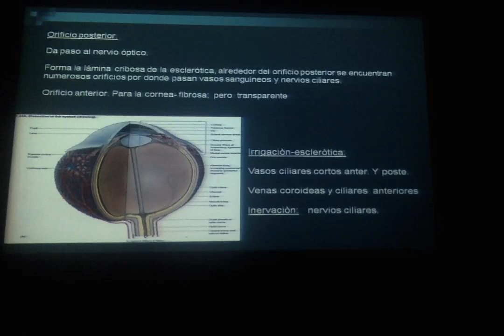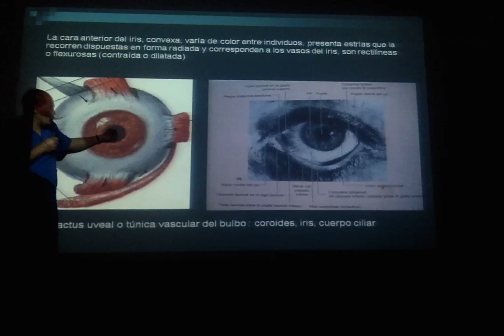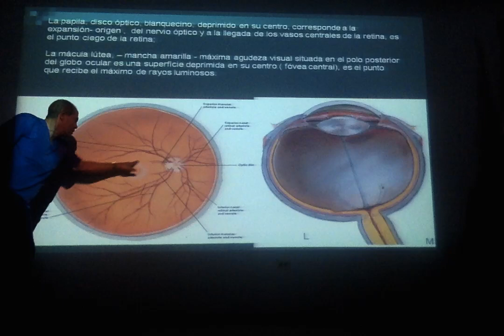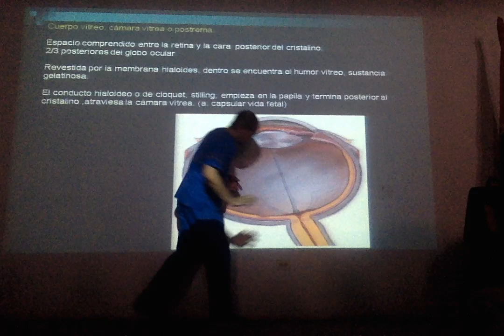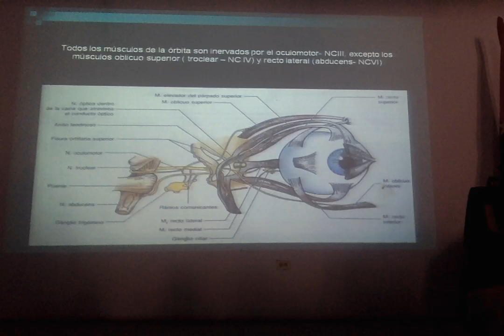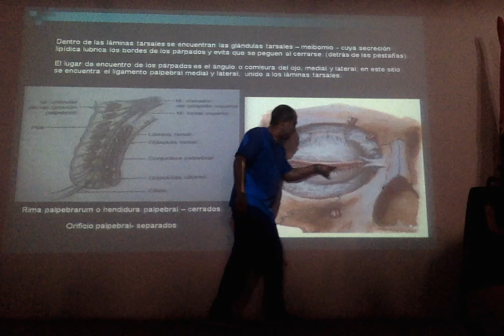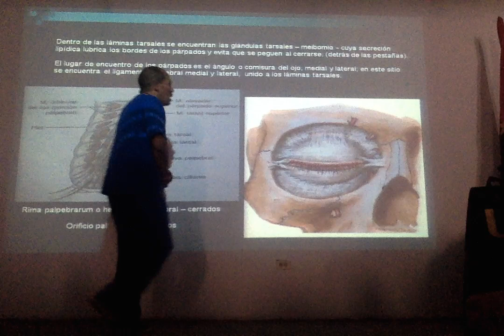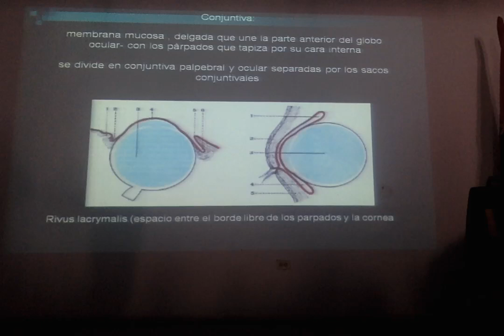GLOBO OCULAR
UNIVERSIDAD DE PAMPLONA
FACULTAD DE SALUD
ANATOMIA MEDICA

Este espacio es diseñado para que los estudiantes de medicina, puedan ver sus clases teóricas de anatomía.

temas
contenido, anexos y sistema de protección del globo ocular, conjuntiva, vasculizacion de globo ocular